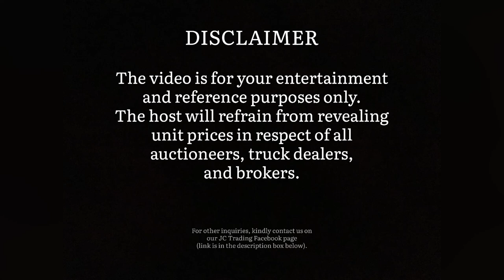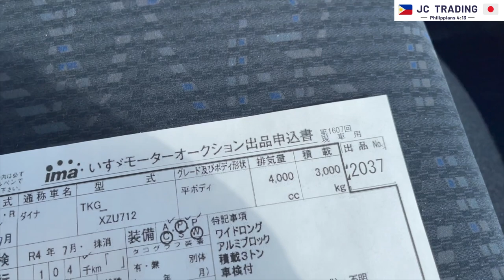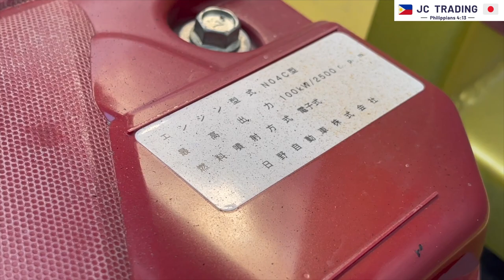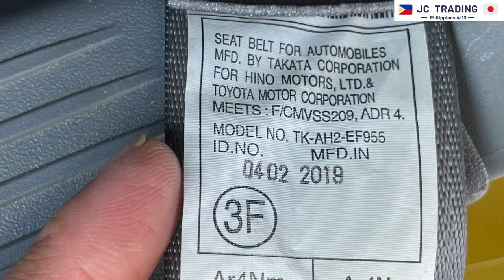YEAR 2019 MODEL TOYOTA DYNA CARGO DROPSIDE | INSPECTION BEOFRE AUCTION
God bless!